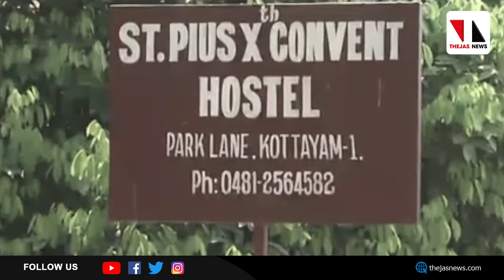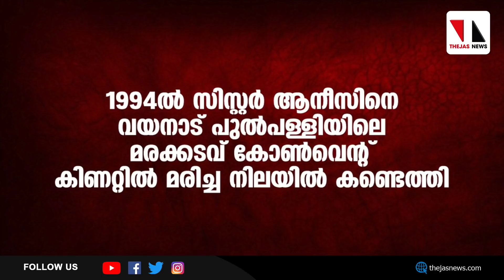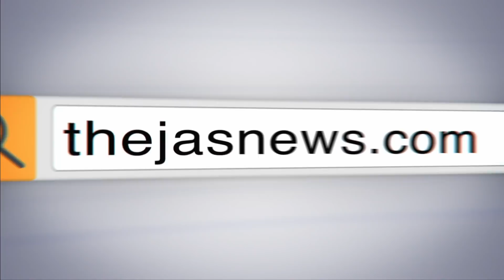ലിൻഡമുതൽ ദിവ്യ വരെ; കല്ലറകളിൽ നീതി കാത്ത് ഇനിയുമേറെ ആത്മാവുകൾ |THEJAS NEWS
ഒരു  അഭയ കേസിലവസാനിക്കുന്നില്ല നീതിക്കായുള്ള പോരാട്ടങ്ങളും പ്രതീക്ഷകളും. ദുർ മരണങ്ങളുടെ മണിമേടകളായി മാറിയ കേരളത്തിലെ കന്യാസ്ത്രീ മഠങ്ങളുടെ ദുരൂഹതകളിൽ ഹോമിക്കപ്പെട്ട ഒട്ടേറെ ജീവിതങ്ങളുണ്ട്.